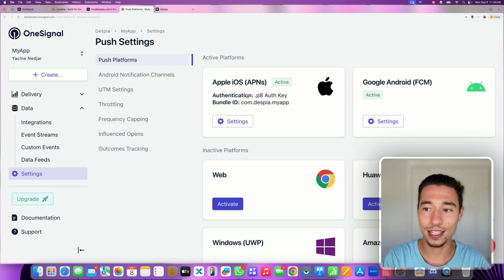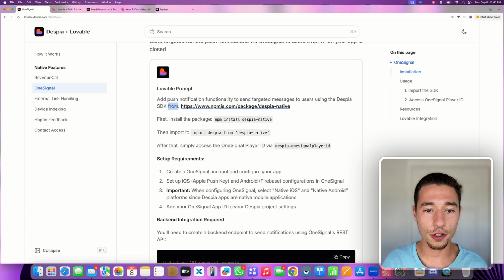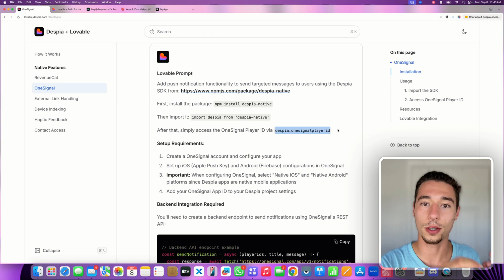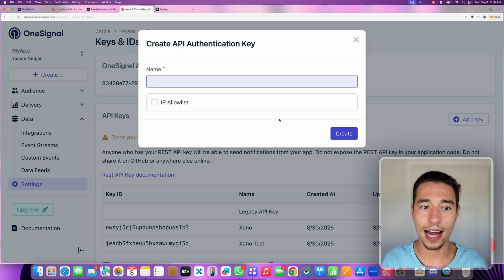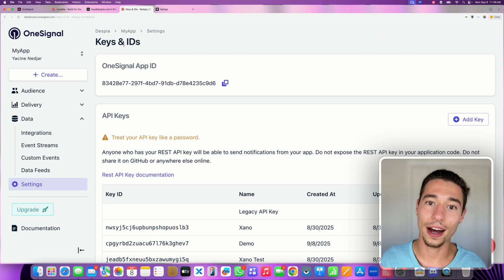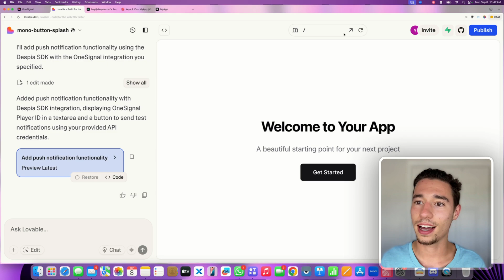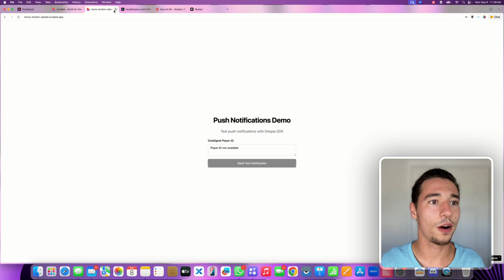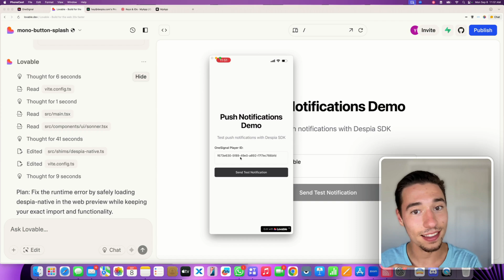Need Push Notifications in Lovable? Do this!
- Chapters 📖
0:00 Introduction
0:08 Documentation and Setup Overview
0:29 OneSignal Account Setup
1:04 Despia Configuration
1:47 Getting the Lovable Prompt
2:27 Important Setup Requirements
3:08 Backend Requirements
4:18 Implementation in Lovable
5:32 API Key Setup
6:43 Code Generation and Review
7:13 Security Best Practices
8:04 Testing the Application
9:54 Live Device Testing
10:22 Push Notification Demo
11:06 Production Considerations
11:40 Conclusion

📲 Convert your Lovable Web App into a Native Mobile Application and Publish it with One Click to the AppStore & Google Play Store